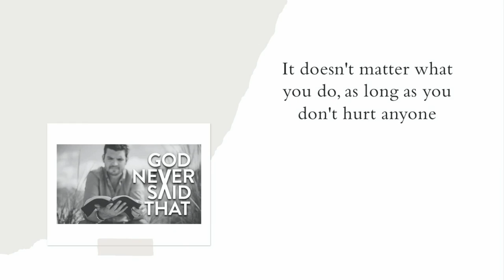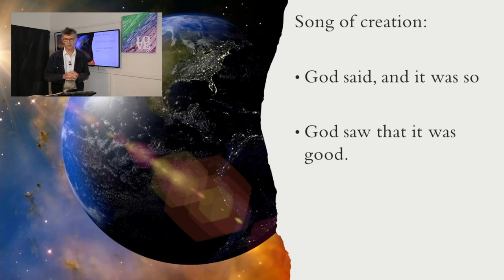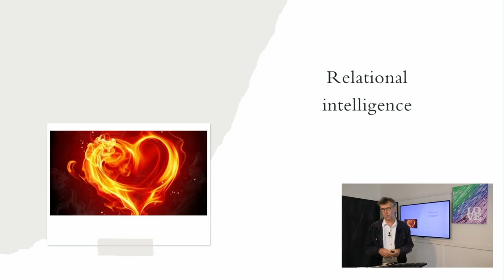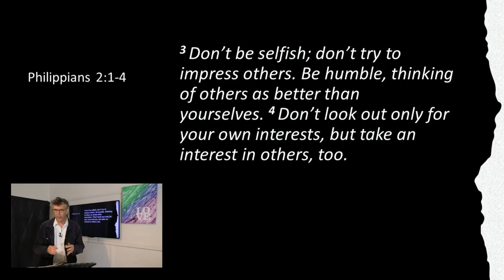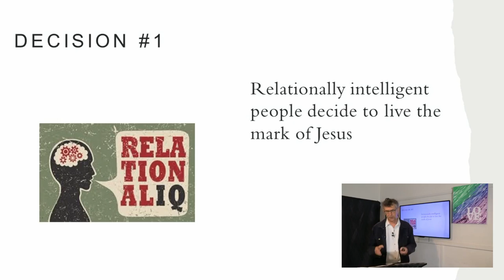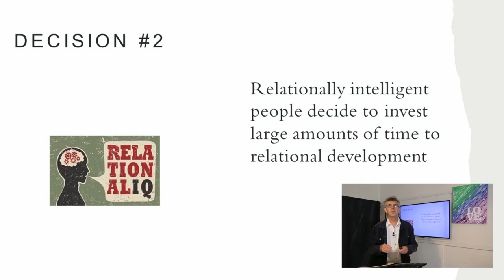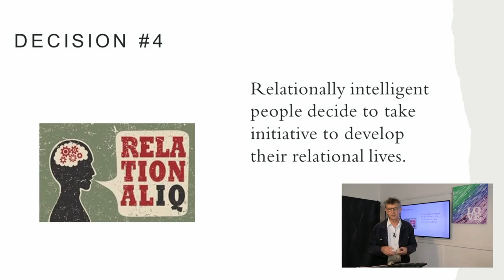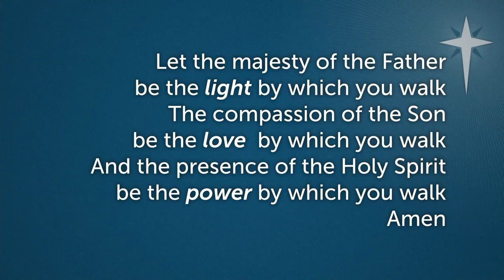Sunday Morning 21-Nov-2021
This morning Stephen is continuing the series "God Never Said That", as we explore the idea that we can do life on our own...but did God actually say that? Let's unpack Philippians 2:1-4 together!